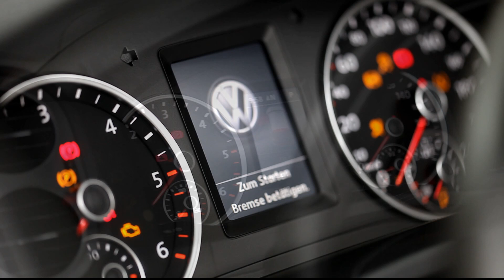Volkswagen Tiguan in oferta LeasingAutomobile.ro